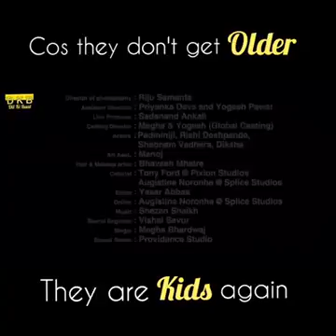videos recvd in WhatsApp(80)